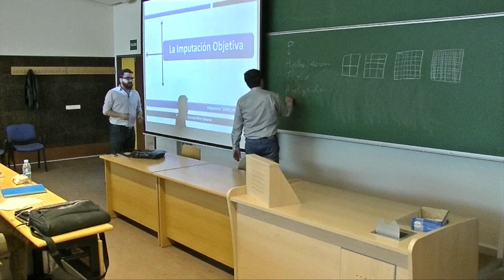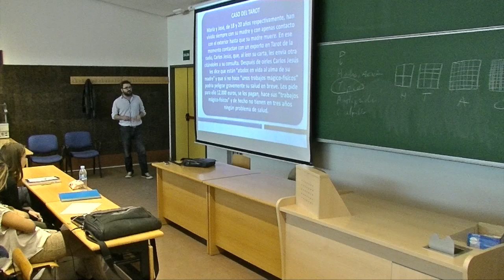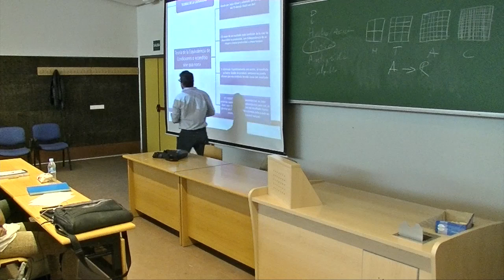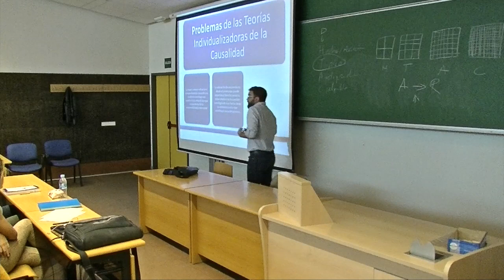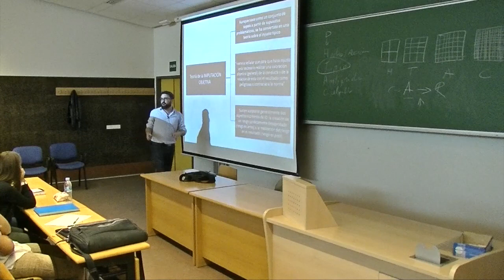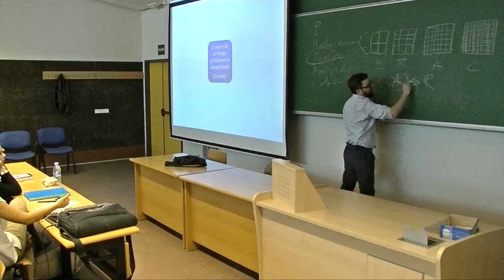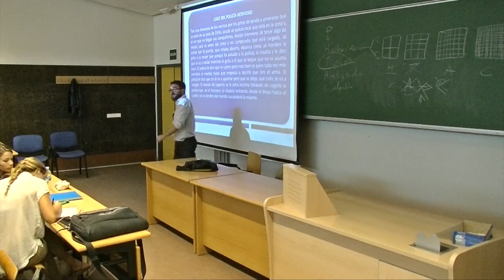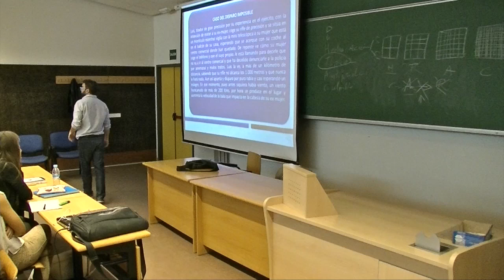Lec005 Imputación Objetiva Derecho Penal semipresencial